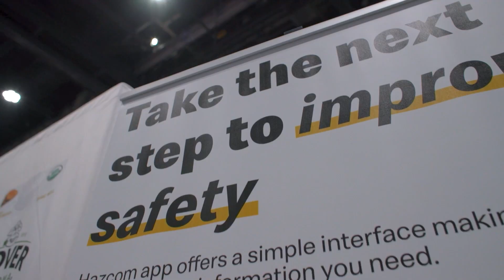TASTE THIS! National Restaurant Association Show 2022 | Trending Today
The NRA 2022 Show is a great way to discover exciting new products, interact with innovative new equipment, create business connections with key suppliers, access expert-led education sessions on today’s biggest topics, and make invaluable peer-to-peer networking connections.
discover exciting new products, interact with innovative new equipment, create business connections with key suppliers, access expert-led education sessions on today’s biggest topics, and make invaluable peer-to-peer networking connections.